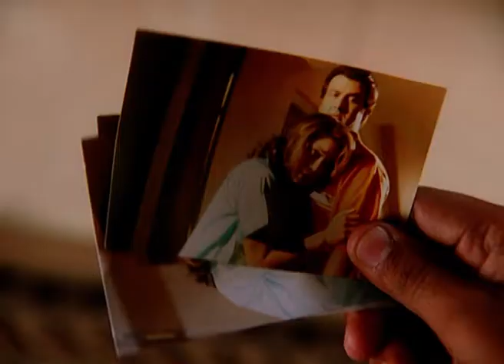Sarkarr Rishton Ki Ankahi Kahani - Full Ep - 105 - Priyamvada Veer Pratapsingh, Rajat - Zee TV